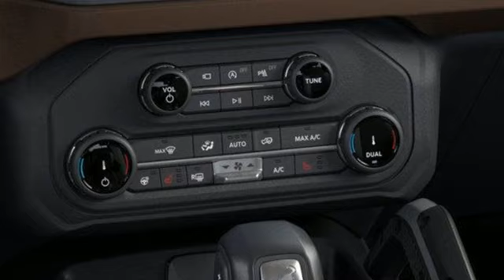New 2024 Ford Bronco Minneapolis MN Eden Prairie, MN #240048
Year: 2024
Make: Ford
Model: Bronco
Trim: Outer Banks
Engine: EcoBoost 2.7L V-6 port/direct injection, DOHC, Ti-VCT variable valve control, twin turbo, regular unleaded, engine with cylinder deactivation and 315HP
Transmission: Automatic
Color: Oxford White
Interior: Black Onyx
Stock #: 240048
VIN: 1FMEE8BP0RLA23835
WOW! This one is IN STOCK and ready for immediate delivery. Give us a call now before its gone!Includes Ceramic Tint, Bronco Outer Banks Advanced, 4WD, Oxford White, Black Onyx Leather, 10 Speakers w/Subwoofer, 360-Degree Camera, Adaptive Cruise Control, Additional Sound Deadening, Equipment Group 314A High/Lux Package, Evasive Steering Assist, Front Parking Sensors, Heated Steering Wheel, Information on Demand Panel, Radio: B&O Sound System by Bang & Olufsen, Sideview Mirrors, Trailer Tow Package (DIO), Universal Garage Door Opener, Wireless Charging Pad.2024 Ford Bronco Outer Banks Outer Banks 4WD 2.3L EcoBoost I-4 Price includes dealer added accessories.

Address:
12477 Plaza Drive